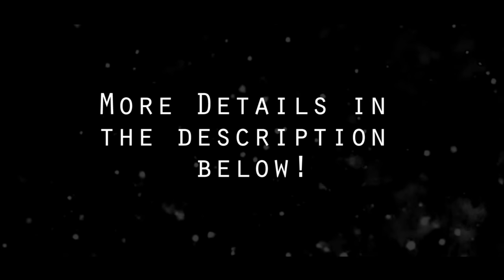RAYSOWAVYY Extreme Truth Or Dare ...An Extremely Hilarious Recation ! Must Watch !